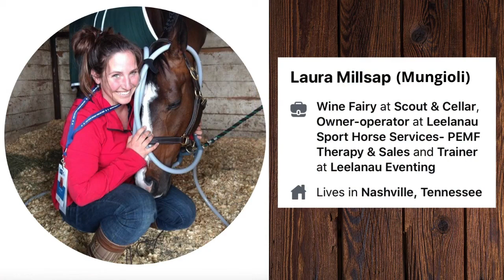"Clean Crafted Wine...a healthier alternative" CARB WATCH #055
In this episode of the Carb Watch, Ben Rogers talks with wine concierge Laura Mungioli, about what clean-crafted wine IS and why it is the healthier choice for wine lovers!
"Stay Educated.  Stay Healthy."   The PMed Team